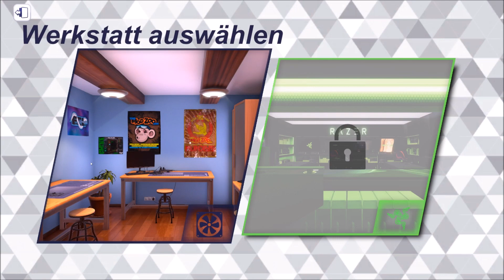Repariere & baue PCs für Kunden/Der PC Building Simulator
►Nichts mehr verpassen? » ABO

►Beschreibung lesen kann helfen :)